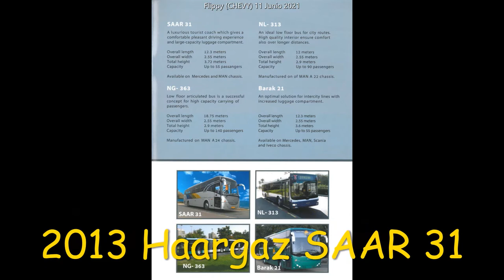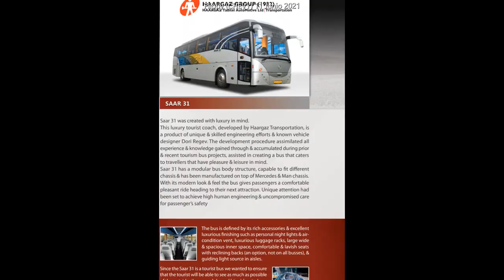2013 Haargaz SAAR 31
Volvemos a Israel
obvio q es un bus hecho en Israel sobre hasis MB (Mercedes-Benz)